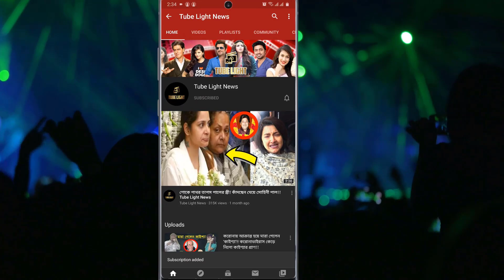গান শুনলেই নাচ করে আমার ছেলে ইউভান ! শুভশ্রী জানালেন ছেলের কথা !